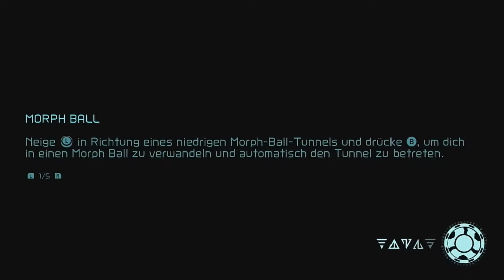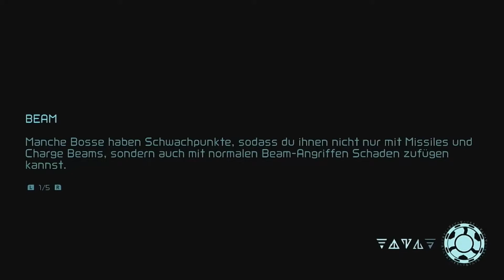Let's Play Metroid Dread [Deutsch] Teil 10 Lange Leitung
Da stand ich etwas auf dem Schlauch